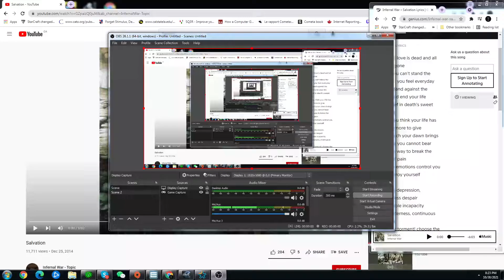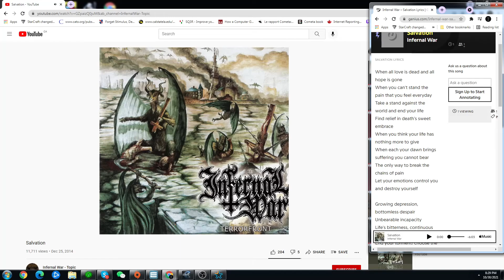Salvation (VOCAL COVER)